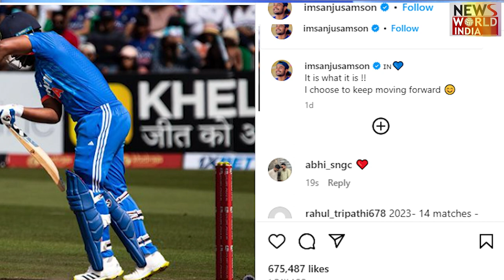IND vs AUS:टीम से बाहर होने पर छलका संजू सैमसन का दर्द | Sanju Samson | Rohit Sharma | BCCI